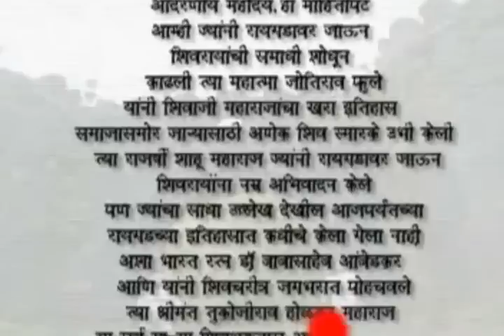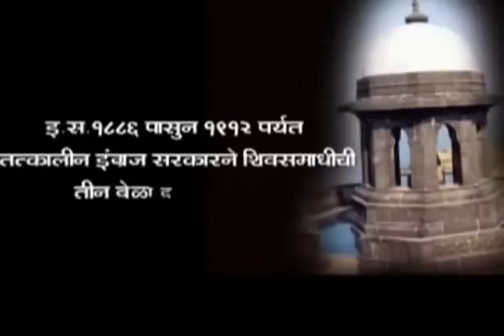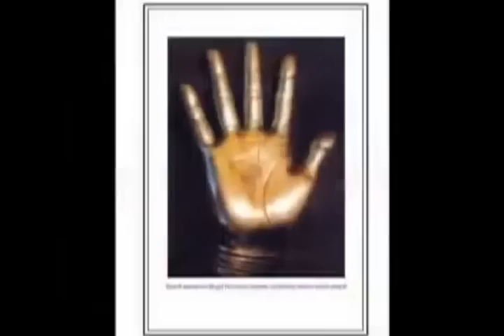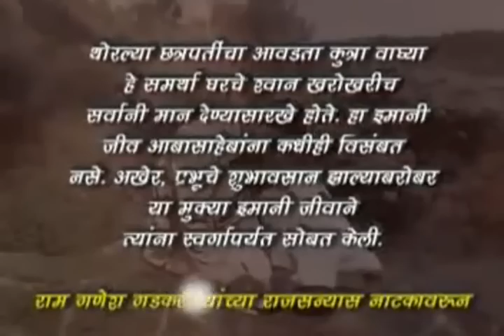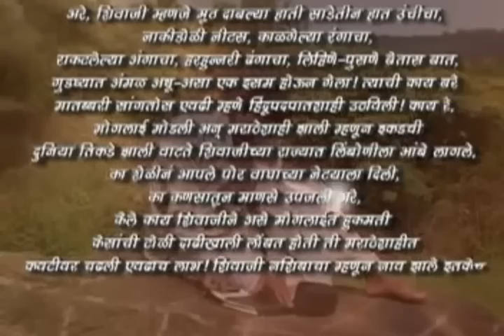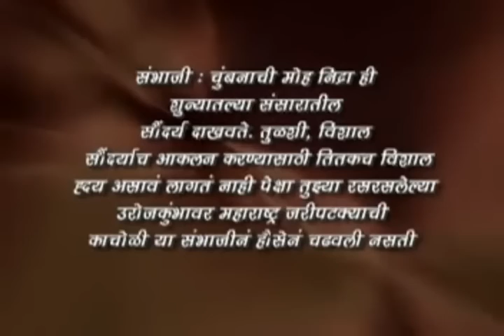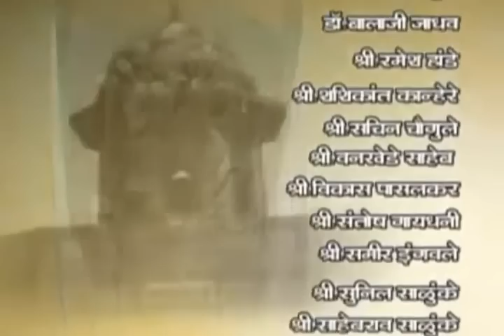Documentry Of Waghya Kutra on Raygad